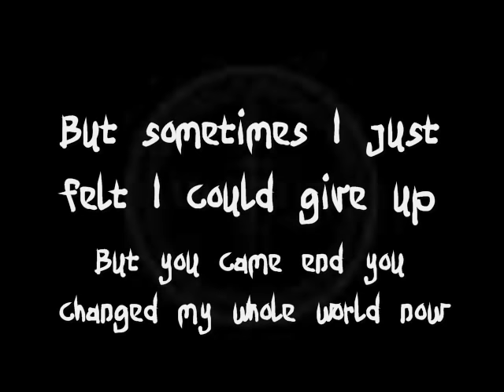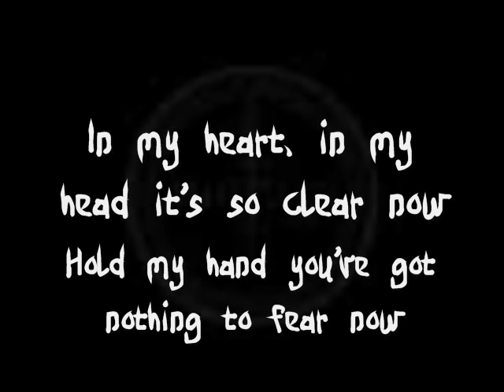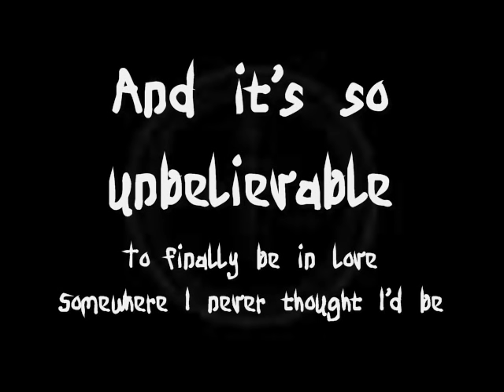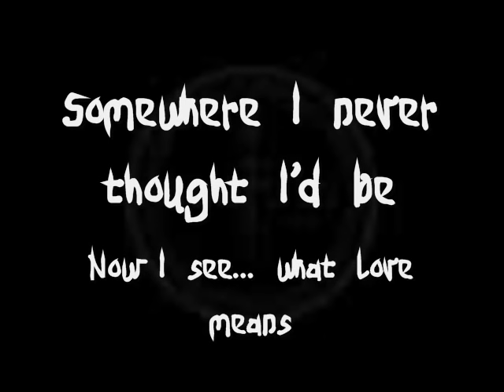Craig David - Unbelievable (lyrics)